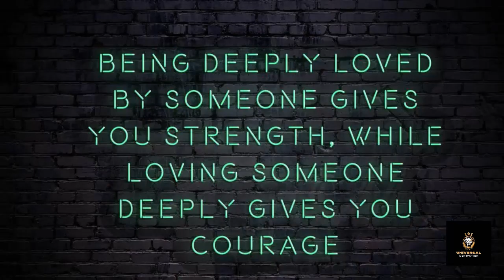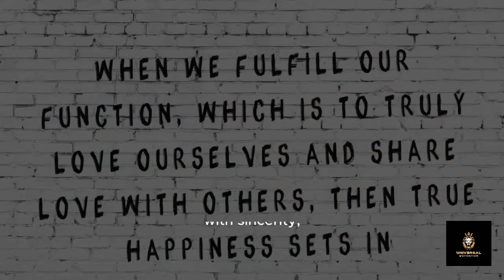Dream Quotes : Mastering the Art of Impressing Any Woman: Wisdom from the Ages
Welcome to a transformative journey into the depths of human connection and the art of impressing any woman. In this profound exploration, we delve into the timeless wisdom of ancient philosophers and modern thinkers, uncovering invaluable insights that can guide us in forging meaningful relationships and leaving a lasting impression.

Our quest begins with the words of Seneca, the Stoic philosopher, who reminds us that "true happiness is to enjoy the present, without anxious dependence upon the future." This foundational wisdom speaks to the importance of being fully present in our interactions with women, appreciating the beauty of the moment and the opportunity to connect on a deeper level.

As we journey deeper into the realms of wisdom, we encounter the profound teachings of Confucius, who extols the virtues of sincerity, kindness, and generosity of soul. Indeed, in our pursuit of impressing any woman, it is these qualities that serve as the bedrock of genuine connection. By embodying sincerity and kindness in our actions and words, we create an environment of trust and authenticity where meaningful relationships can flourish.

But it is not only ancient philosophers who offer guidance on the path to impressing women; modern thinkers such as the Dalai Lama and Martin Luther King Jr. also impart invaluable wisdom. The Dalai Lama reminds us that "love and compassion are necessities, not luxuries," emphasizing the importance of approaching interactions with women from a place of genuine care and empathy. Similarly, Martin Luther King Jr. speaks to the transformative power of love, urging us to see each encounter as an opportunity to foster friendship and understanding.

As we navigate the complexities of human connection, we must also embrace the teachings of vulnerability and authenticity. Rumi, the 13th-century Persian poet, famously wrote that "the wound is the place where the Light enters you," highlighting the transformative power of vulnerability in forging deep connections. When we allow ourselves to be vulnerable and authentic in our interactions with women, we create space for intimacy and emotional connection to blossom.

In our pursuit of impressing any woman, it is essential to remember the words of Mahatma Gandhi, who famously said, "in a gentle way, you can shake the world." Small acts of kindness, sincerity, and compassion have the power to leave a profound impact, not only on the women we seek to impress but on the world around us. By approaching each interaction with humility and grace, we can create ripple effects of positivity and goodwill that extend far beyond ourselves.

But perhaps the most important lesson in our journey is the need to be true to ourselves. Marcus Aurelius, the Roman emperor and philosopher, reminds us that "waste no more time arguing about what a good man should be. Be one." In our quest to impress women, let us not lose sight of our authentic selves. Instead, let us strive to embody the qualities of integrity, kindness, and sincerity that define true goodness.

As we conclude our journey into the art of impressing any woman, let us remember the words of the ancient Chinese proverb: "a journey of a thousand miles begins with a single step." By taking small, intentional steps towards embodying the wisdom of the ages, we can cultivate meaningful connections, foster genuine relationships, and leave a lasting impression on the women in our lives.

Join us on this transformative journey as we explore the depths of human connection and unlock the secrets to impressing any woman with wisdom from the ages.